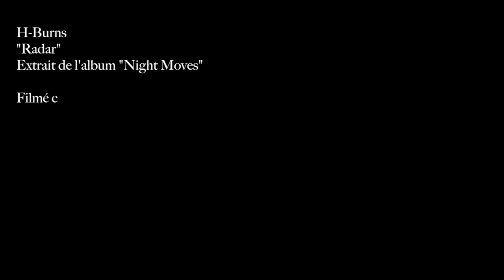H-Burns : Radar (acoustic version HD)